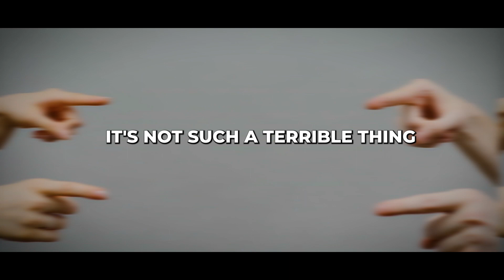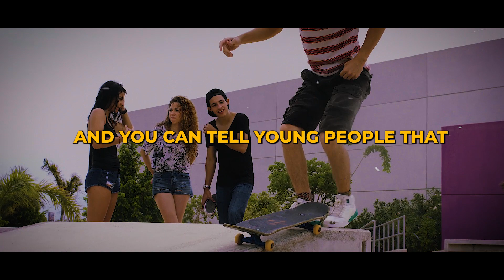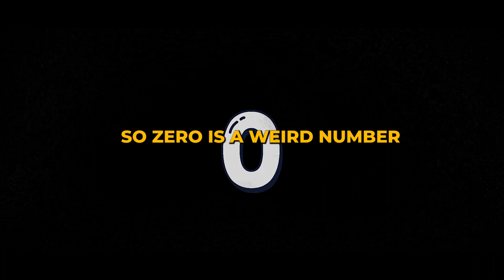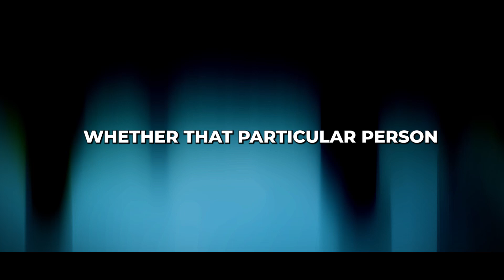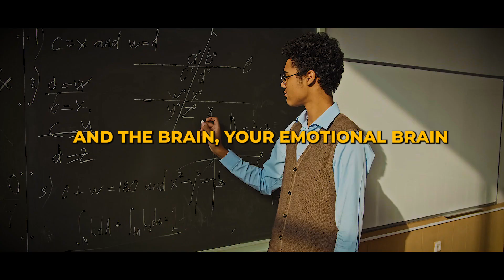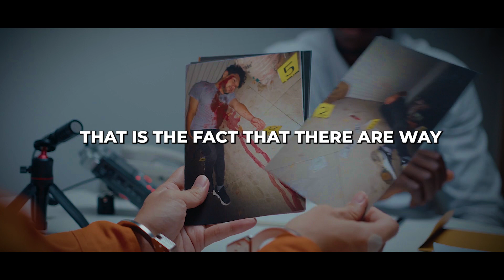Jordan Peterson: This Undeniable Sign Means That You Will Be Rich Soon...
Welcome to Mindful Hustlers!
In this video, we reveal an undeniable sign that signifies your future riches. Pay close attention because recognizing this sign can transform your financial journey.

Join us as we explore the powerful connection between mindset and abundance. Discover how to harness the power of manifestation and align your thoughts and actions to attract wealth into your life. This revelation will shift your perspective and empower you to take the necessary steps towards financial success.